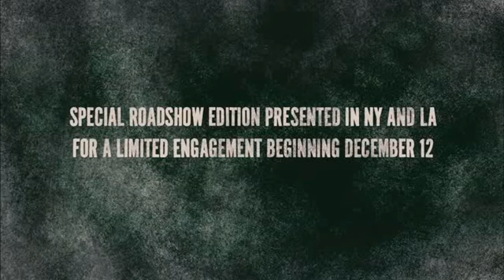Che -- The Movie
Che El Argantino the movie